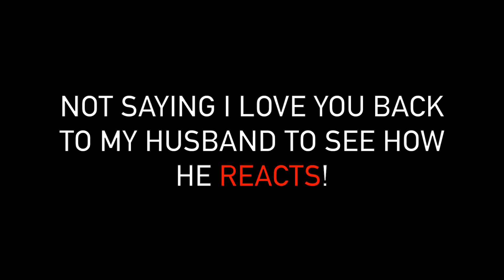NOT SAYING “I LOVE YOU” BACK TO MY HUSBAND TO SEE HOW HE REACTS! 💔😧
Official HIM & HER video of “ NOT SAYING “I LOVE YOU” BACK TO MY HUSBAND TO SEE HOW HE REACTS! 💔😧 ”